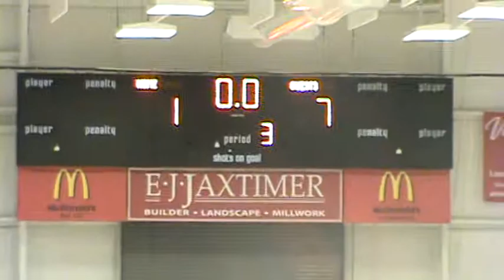BYH Squirt Game Period 3 Part 2 2010 10 03